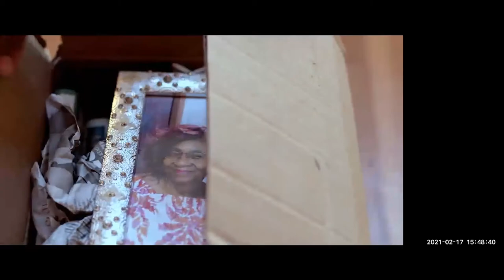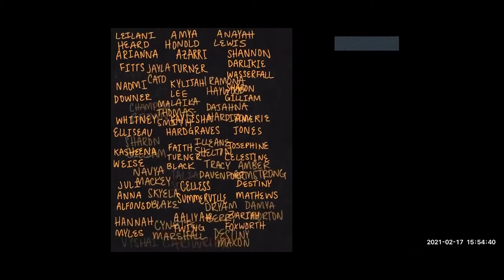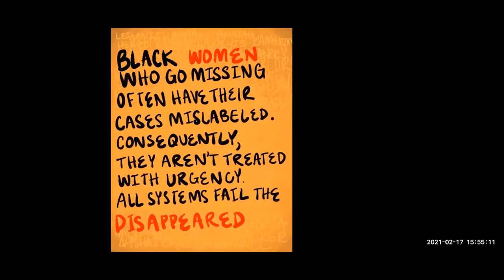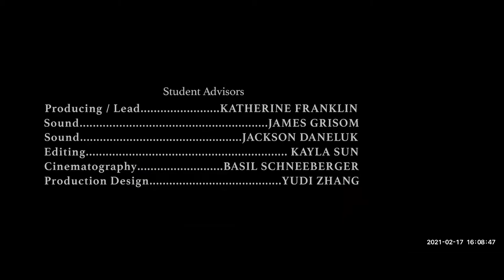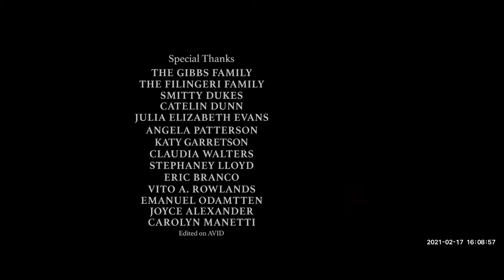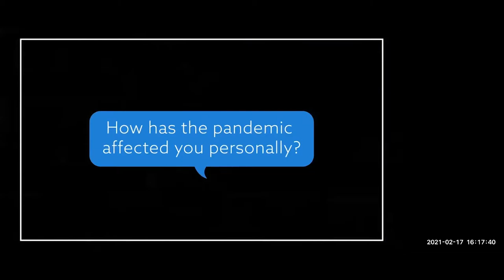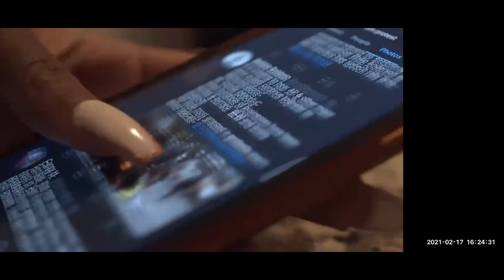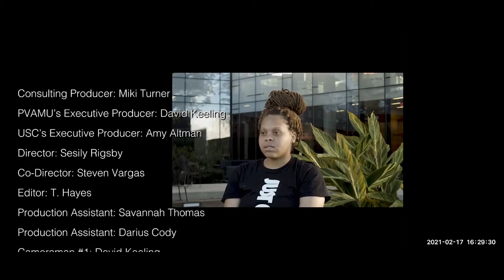FRO Fest 2021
Films Reflecting Ourselves also known as F.R.O. Fest recognizes Black writers, producers, directors, and actors at USC. The festival provides a platform to tell and celebrate our stories. The Theme for F.R.O. Fest 2021 is "Creating Art during Covid." The selected films will showcase Black Excellence and creativity from the artist's perspective while navigating the challenges of oppression and the  Covid-19 pandemic.

CBCSA does not own the right to the music or plans to profit from the use of music of certain artists.